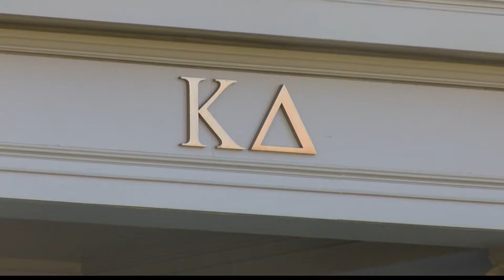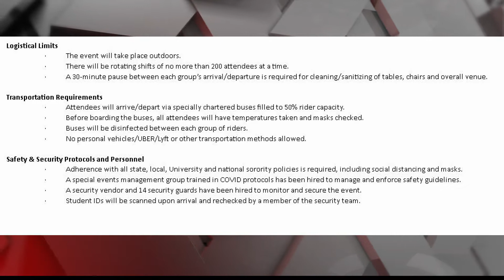Sorority Event Spawning COVID Concerns Canceled Last Minute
The city of Tuscaloosa and the University of Alabama are catching some heat after giving their OK to a sorority party where 600-plus people were expected to attend.

That party, hosted by Kappa Delta and held at Black Warrior Farms, was canceled last minute. But that hasn't stopped the chatter and concerns.

Although COVID cases are on the rise nationwide, the Tuscaloosa City Council voted 4-2 on Nov. 10, approving the temporary liquor license for the party. District 5 City Council member Kip Tyner told us what secured his yes vote.

"The vendors went to great expense to make the event as safe as possible." Tyner said.